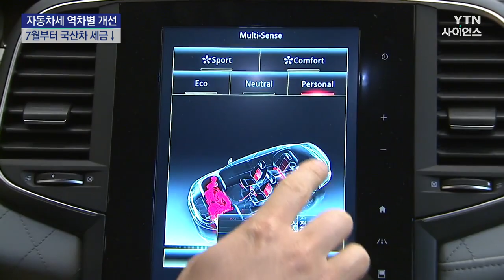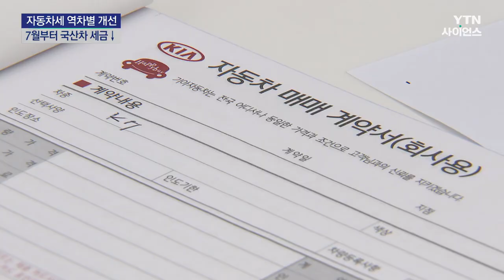다음 달부터 4,200만 원 국산 차 54만 원↓...세금 역차별 개선 / YTN 사이언스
[앵커]
다음 달부터 국산 차에 붙는 세금이 줄며 소비자 가격이 인하됩니다.

국세청이 수입 차에 비해 국산 승용차가 세금을 더 많이 내는 역차별을 개선한 건데, 현대 그랜저 4,200만 원은 가격이 54만 원 떨어집니다.

보도에 오인석 기자입니다.

[기자]
그동안 국산 승용차는 수입 차에 비해 세금이 더 많이 부과되면서 역차별 논란이 빚어졌습니다.

국산 차는 제조 비용에 더해 유통 비용과 판매 이윤을 합쳐 개별소비세 등이 과세 되는 반면, 수입차는 수입신고 가격이 세금 기준이었습니다.

판매가격이 같아도 국산 차의 과세표준이 수입차보다 높아 세금 부담이 더 커지는 구조입니다.

이 같은 국산 차 역차별 논란에 국세청이 세금 계산 방식을 바꾸기로 했습니다.

다음 달부터 출고되는 국산 승용차부터 기준판매비율 18%를 적용해 과세 표준을 산출하기로 한 겁니다.

공장 출고가 4,200만 원인 현대차 그랜저의 과세표준이 기존보다 756만 원 줄어든 3,444만 원으로 낮아져 개별소비세 등 관련 세금이 54만 원 줄어듭니다.

세 부담이 감소하면서 소비자 가격도 54만 원 인하됩니다.

기아 소렌토 4,000만 원은 52만 원, 르노 XM3 2,300만 원은 30만 원, KG 토레스 3,200만 원은 41만 원이 각각 떨어집니다.

바뀐 개별소비세 시행령은 앞으로 3년간 적용됩니다.

[고영일 / 국세청 소비세과장 : 국산 차의 개별소비세 부과 기준을 합리화해서 수입차와의 과세 형평성을 높이고 동등한 가격 여건에서 경쟁할 수 있는 환경을 조성함으로써 국산 차 경쟁력 강화에 기여할 것으로 기대합니다.]

다만 이번 달 말 종료되는 자동차 개소세 인하 조치가 재연장되면 과세표준 하향에 따른 세 부담 감소 폭은 줄어들게 됩니다.

개소세 탄력세율이 연장되면, 현대차 그랜저의 과세표준 하향에 따른 세 부담은 39만 원 정도 감소할 것으로 예상됩니다.

YTN 오인석입니다.